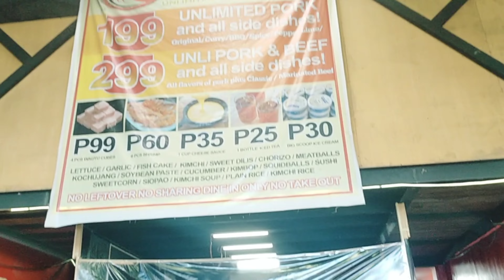UKB 199 AGAIN || BeCool TV